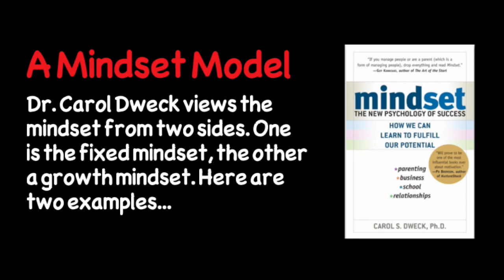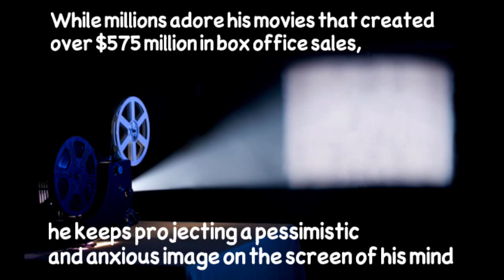Fixed Mindset vs. Growth Mindset